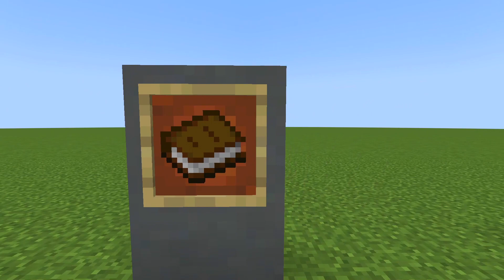things you will never unsee... part 18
axol, steveee, alexa real, spectator :)
experiments and memes